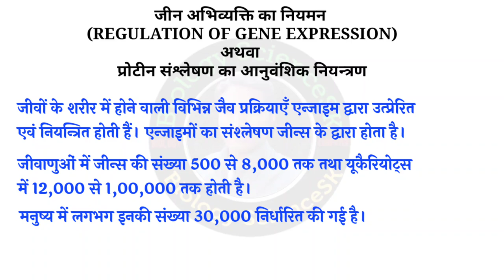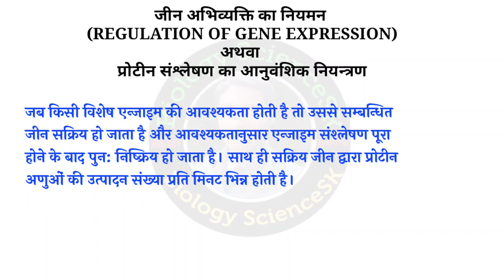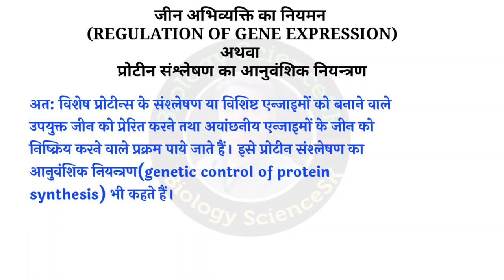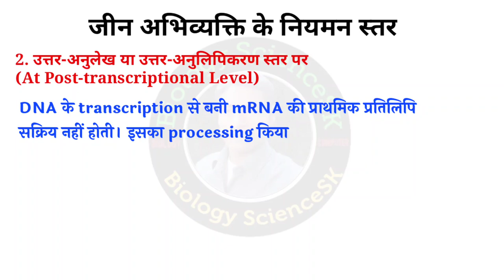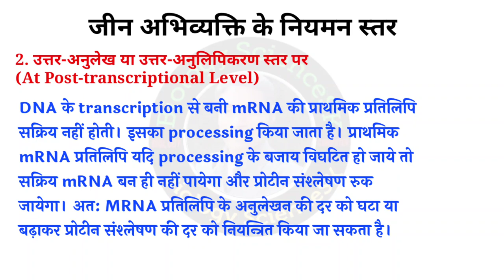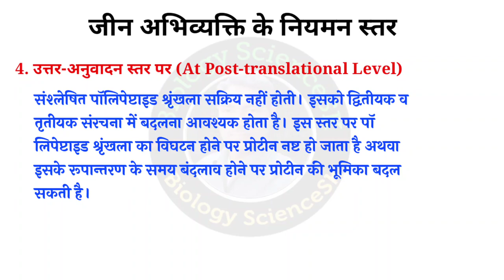जीन अभिव्यक्ति का नियमन | regulation of gene expression | gene abhivyakti ka niyamon | biology ncert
Jin abhivyakti ka niyamon डिटेल से बताया है